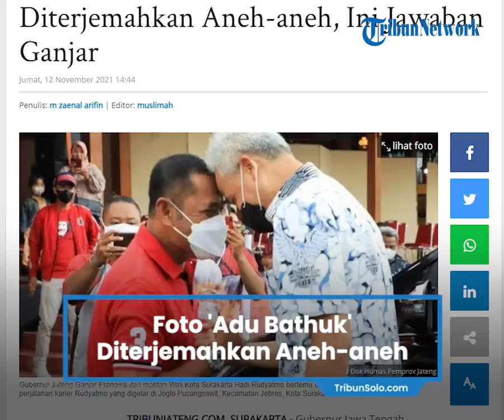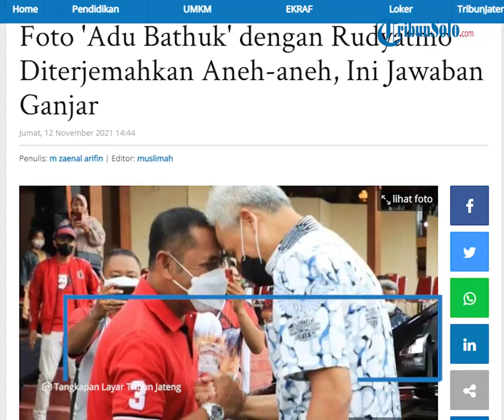Foto 'Adu Bathuk' Ganjar Pranowo dengan Hadi Rudyatmo Diterjemahkan Aneh-aneh, Ini Jawaban Ganjar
TRIBUN-VIDEO.COM - Gubernur Jawa Tengah Ganjar Pranowo dan mantan Wali Kota Surakarta Hadi Rudyatmo tak henti berbagi tawa ketika foto "Adu Bathuk" keduanya yang ikonik diartikan aneh-aneh oleh banyak orang.

Menurut Ganjar itu foto biasa saja tetapi lucu dan berkesan.

"(Foto paling berkesan) 'Adu Bathuk' karena foto ini lucu. Buat kami berdua biasa saja tetapi jadi lucu. Lalu diterjemahkan aneh-aneh.

"Itu cuma 'adu bathuk, kowe-kowe ya isa' (itu cuma adu jidat, kalian juga bisa). Tapi senatural itu maka foto itu selalu berbicara tanpa kata-kata," kata Ganjar, saat mengunjungi pameran foto 44 tahun perjalanan karier Rudyatmo yang digelar di Joglo Pucangsawit, Kecamatan Jebres, Kota Surakarta, Jumat (12/11/2021).

Foto "Adu Bathuk" itu sendiri dipotret oleh Moelyadi pada tahun 2019.

Sejak saat itu banyak cerita yang lahir dari foto tersebut.

Sampai yang terakhir dikait-kaitkan dengan isu dan polemik yang santer diperbincangkan akhir-akhir ini.

Saking banyaknya interpretasi itu bahkan Ganjar sempat berseloroh kepada Rudyatmo agar foto itu dibuatkan lomba dengan latar cerita terbaik menjadi pemenangnya.

"Kami berdua ini jarang nyambung, saya bicara A beliau nangkapnya B, jadi ditempelkan jidatnya biar langsung bisa meresap," gurau Ganjar di sela melihat foto yang dipajang itu bersama Rudyatmo.

Lebih lanjut, Ganjar mengatakan bahwa pameran ini tidak hanya berisi foto-foto yang sekadar dipamerkan.

Tapi sebuah perjalanan seorang Rudyatmo yang ia kenal. Ganjar juga menceritakan bagaimana Rudyatmo merupakan salah satu sosok yang sering ia ajak diskusi.

"Saya ini sering bicara dengan beliau, tidak hanya soal politik tapi lebih bagaimana bicara soal rasa, bagaimana saya belajar dari Mas Rudy meladeni rakyat. Ternyata dari sisi perilakunya yang saya tangkap Mas Rudi itu jujur dan berintegritas, dekat dengan rakyat tidak hanya dalam konteks visual yang nempel tapi dekat itu hati masyarakat," kata Ganjar.

Dari foto-foto itu juga terlihat perjuangan Rudyatmo dari nol sampai seperti saat ini, bahkan kemudian menyelesaikan seluruh tugas dari partai dna tugas dari rakyat.

Ketika sampai kembali ke masyarakat juga masih dikeroyok masyarakat yang sedemikian banyak.

"Itu kalau nggak love, nggak. Saya rasa cinta inilah yang membikin semangat berpolitik dan melayani kita terus berjalan dan itu never ending, tidak pernah akan selesai," ungkapnya.

Sementara itu, Rudyatmo mengatakan foto "Adu Bathuk" itu merupakan simbol menyamakan pikiran dalam melayani rakyat. Tapi jika orang mau menerjemahkan yang lain ya tidak masalah.

"Itu menyamakan pikiran untuk melayani rakyat, jadi ditempelkan," katanya. (Nal)

Artikel ini telah tayang di TribunJateng.com dengan judul Foto 'Adu Bathuk' dengan Rudyatmo Diterjemahkan Aneh-aneh, Ini Jawaban Ganjar,
Penulis: m zaenal arifin | Editor: muslimah